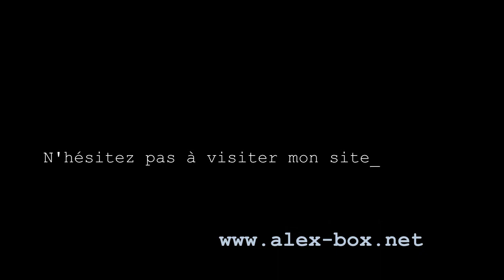WoT : Murovanka, nouvelle tactique ?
Sans doute sans le faire exprès, mais voici un nouvelle tactique... Intéressant .